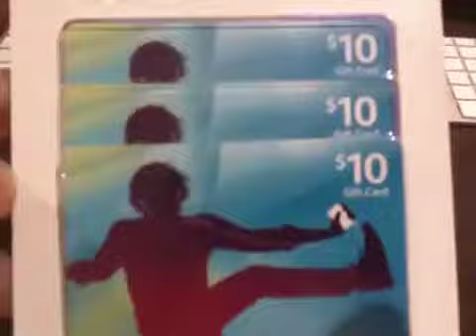100 subs givaway!!!